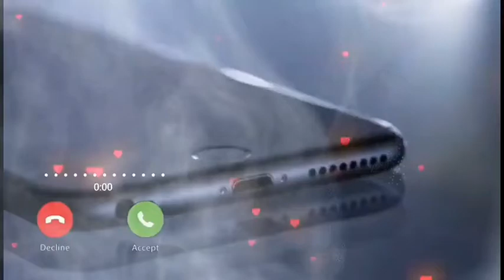July 23, 2020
SameerKhan03: